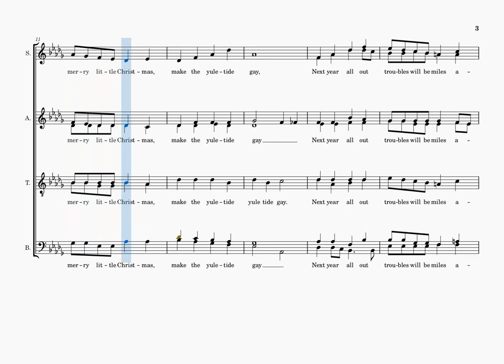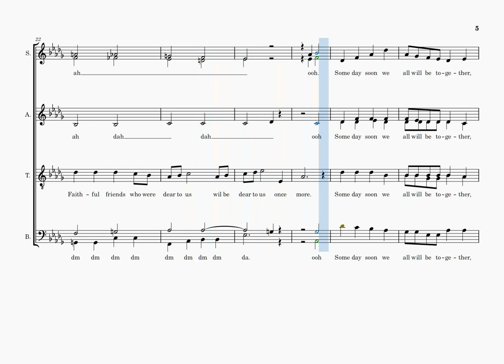Have Yourself A Merry Little Christmas - Soprano